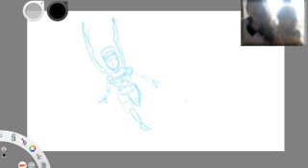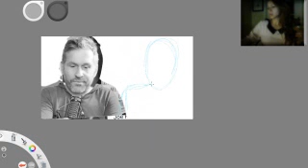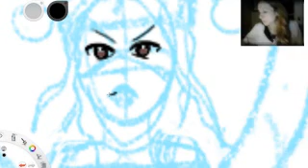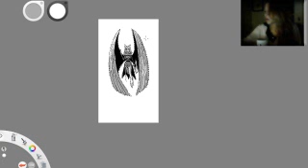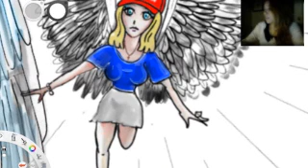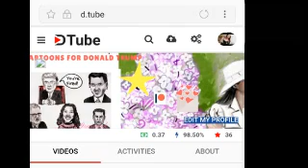MIKE CERNOVICH . ANTIFA . Political Cartoon. Live Drawing.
I drew ith Autodesk Sketchbook. I used a Lenovo tablet. I used OBS to record a stream. Produced with CyberLink PowerDirector 12.
I watched his Video where he said Antifa are demonic energy and his report was so clear there is no mistaking. Antifa are liars if they say the Swastika the Iron Cross, the Hammer and Sickler and the Pentagrams are not part of their uniforms. Cernovich Proved it in his video. You can find him on Open Mind and his Youtube Channel.  He has a great book called Gorilla Mindset. I read it and thats when I started making youtube videos for my cartoons on this channel. I have been so banned, I have 1 /3 strikes on Youtube so I am moving over to D.tube.